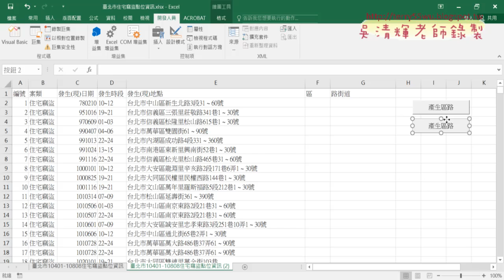02 錄製產生區路與清除巨集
北市住宅竊盜產生區與路欄錄製巨集與VBA設計

01_北市住宅竊盜產生區與路欄
02_錄製產生區路與清除巨集
03_用VBA輸出公式

課程理念：
1.以循序漸進的方式, 透過詳細的說明和實用的50個Excel VBA範例,
2.進而解說EXCEL與資料庫的結合，甚至將EXCEL當成資料庫來使用，

上課用書：
Excel VBA一點都不難：一鍵搞定所有報表
作者： Excel Home
出版社：博碩
出版日期：2013/06/26
定價：380元

吳老師  109/1/5